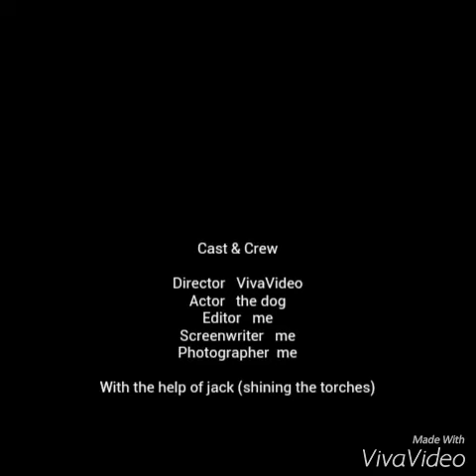The spotlight and disco dog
A disco dog and spotlight dog with really funny music to it